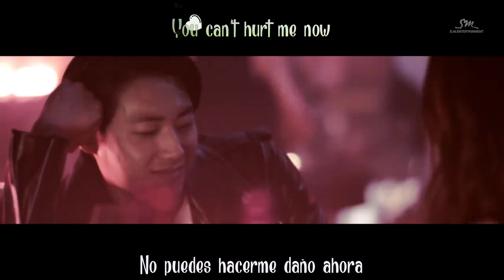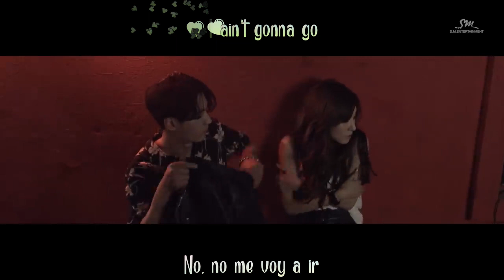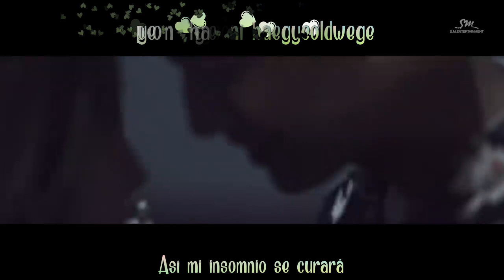TIFFANY SNSD 'Heartbreak Hotel Feat Simon Dominic' MV Sub Español